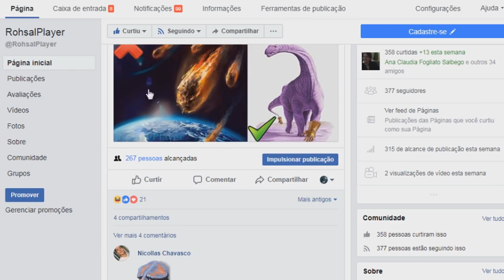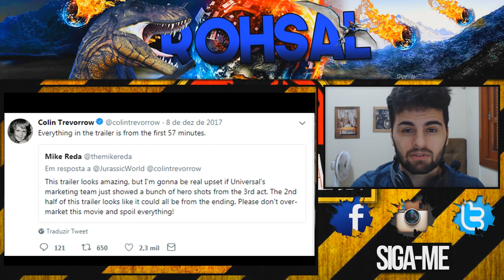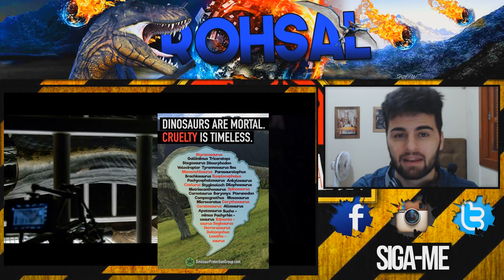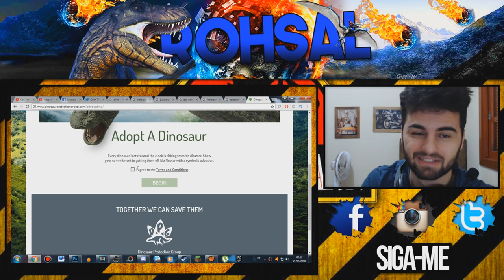⚠️ Assista ANTES de VER Jurassic World 2: Reino Ameaçado (Fallen Kingdom) ⚠️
➤➤➤ ACESSE!